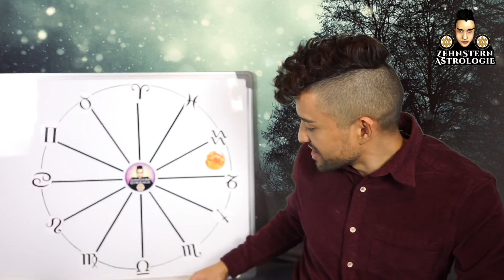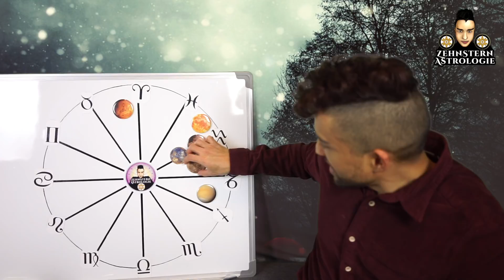MONATSHOROSKOP FÜR KREBS ASZENDENTEN JANUAR 2019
Horoskop für Krebs Aszendenten Januar 2019

Von Gepr. Astr. Enmanuel von Zehnstern.

MOBIL
(am Handy zw. 11:00 und 20:00 Uhr erreichbar)